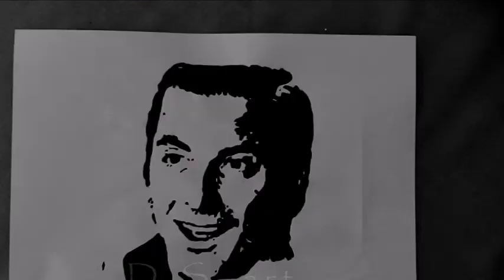Ζωγραφίζοντας τον Κώστα Βουτσά | Drawing Kostas Voutsas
◻️Το ελιξίριο της νεότητάς μου είναι η δουλειά."

📝Λίγα λόγια για τον Κώστα Βουτσά

Ο Κώστας Βουτσάς (Βύρωνας Αττικής, 31 Δεκεμβρίου 1931 - Αθήνα, 26 Φεβρουαρίου 2020) ήταν Έλληνας ηθοποιός του κινηματογράφου και του θεάτρου, με εβδομηκονταετή υποκριτική καριέρα. Θεωρείται ένας από τους δημοφιλέστερους ηθοποιούς του ελληνικού κινηματογράφου, ενώ μέχρι και το τέλος της ζωής του παρέμεινε ενεργός στην υποκριτική τέχνη.

Γεννήθηκε στις 31 Δεκεμβρίου 1931 στον Βύρωνα Αττικής, τέκνο προσφυγικής οικογένειας με καταγωγή από τους Επιβάτες Θράκης. Το οικογενειακό επίθετο ήταν «Σαββόπουλος», αλλά το «Βουτσάς» επικράτησε από τον παππού του που έφτιαχνε βαρέλια και τα βαρέλια παλαιότερα λέγονταν και «βουτσιά». Όταν ξεκίνησε την καριέρα του, τού είχε προτείνει θιασάρχης να το αλλάξει σε «Βέσελης», αλλά εκείνος αρνήθηκε.

Σπούδασε στη Δραματική Σχολή του Μακεδονικού Ωδείου, απ' όπου αποφοίτησε το 1953 και αρχικά έλαβε μέρος σε παραστάσεις περιπλανώμενων θιάσων (μπουλούκια).

Υπήρξε σύζυγος της ηθοποιού και χορεύτριας Έρρικας Μπρόγιερ, με την οποία απέκτησε μια κόρη, τη Σάντρα (1966). Έχει άλλες δύο κόρες από τον δεύτερο γάμο του, με τη Θεανώ Παπασπύρου, τη Θεοδώρα (1977) και τη Νικολέτα (1979), με την πρώτη να ακολουθεί τα δικά του βήματα στο χώρο της υποκριτικής. Είχε έναν προγονό από προηγούμενο γάμο με την τρίτη σύζυγό του, την πρώην μοντέλο και ηθοποιό Εύη Καραγιάννη, τον Άνθιμο Ανανιάδη, που είναι επίσης ηθοποιός.

Το 2015, ο Κώστας Βουτσάς έκανε σχέση με την επίσης ηθοποιό, Αλίκη Κατσαβού, με την οποία νυμφεύθηκε στις 27 Φεβρουαρίου 2016 και στις 23 Ιουλίου του ίδιου έτους απέκτησαν ένα γιο, το Φοίβο.

Υπήρξε ένθερμος υποστηρικτής της Α.Ε.Κ. Ο σύλλογος μάλιστα σκοπεύει να τιμήσει τον σπουδαίο ηθοποιό του ελληνικού κινηματογράφου δίνοντάς του τη δική του τιμητική θέση, με ένα κέρινο ομοίωμα, στο μουσείο της ΑΕΚ.

Είχε στηρίξει και ψηφίσει πολλάκις το ΚΚΕ.Στις εκλογές του 2019, είχε αναφέρει χαρακτηριστικά στην εφημερίδα Ριζοσπάστης: «Ψηφίζω ΚΚΕ γιατί είναι το μόνο κόμμα που λέει αλήθειες, αλλά και γιατί ο λαός μας θα ησυχάσει μόνο με την εξουσία που προτείνει το ΚΚΕ». Δεν δήλωνε ο ίδιος κομμουνιστής γιατί όπως έλεγε «για να γίνεις, θέλει πολλή δουλειά, θέλει κότσια», έβλεπε όμως πάντα στο ΚΚΕ τη δύναμη και το δίκιο του λαού, γι' αυτό παρέμενε υποστηρικτής του Κόμματος: «Δεν είμαι κομμουνιστής με την ουσιαστική έννοια του όρου, γιατί για να είναι κανείς κομμουνιστής χρειάζεται μεγάλη αφοσίωση, αλλά από τότε που θυμάμαι τον εαυτό μου, από την πρώτη φορά μέχρι τώρα με περηφάνια ψηφίζω ΚΚΕ».

Στις 7 Φεβρουαρίου 2020 εισήχθη εσπευσμένα στη ΜΕΘ με καρδιοαναπνευστική ανεπάρκεια και λοίμωξη του αναπνευστικού. Απεβίωσε τα ξημερώματα της 26ης Φεβρουαρίου 2020, έπειτα από 19 ημέρες νοσηλείας και σε ηλικία 88 ετών.Λίγες μέρες πριν εισέλθει στο νοσοκομείο συμμετείχε σε θεατρική παράσταση. Κηδεύτηκε στις 28 Φεβρουαρίου στον Μητροπολιτικό Ναό Αθηνών. Από την προηγούμενη ημέρα η σορός του είχε τεθεί σε λαϊκό προσκύνημα.Η ταφή του έγινε στο Α’ Νεκροταφείο Αθηνών.

➟Αφήστε σχόλιο από κάτω ποιο θέλετε να είναι το επόμενο βίντεο

♫Music♫
Warships (The 126ers)